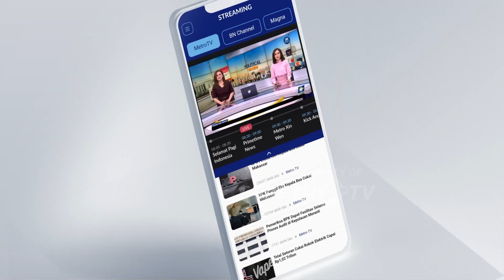Menhan Prabowo Belanja 24 Unit Jet F-15EX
MetroTV, Menhan Prabowo telah menyepakati nota kesepahaman memorandum of understanding (MoU) dengan The Boeing Company, St. Louis, Missouri perihal pembelian 24 unit pesawat tempur F-15EX Amerika Serikat.